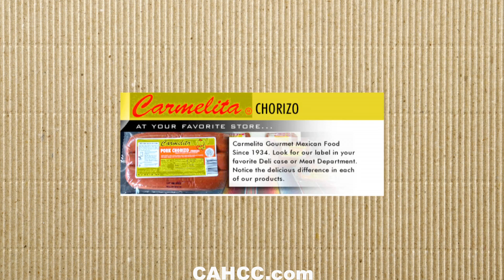California Hispanic C of C, Business Man of the Year